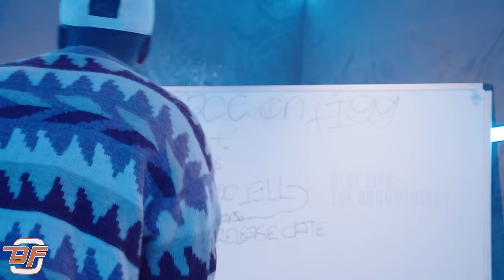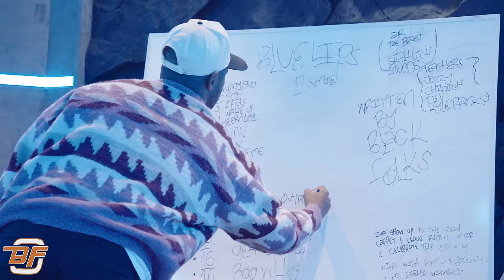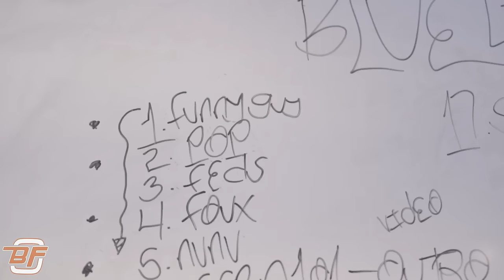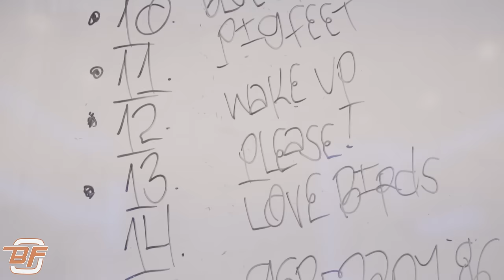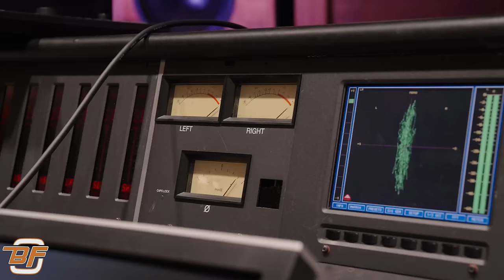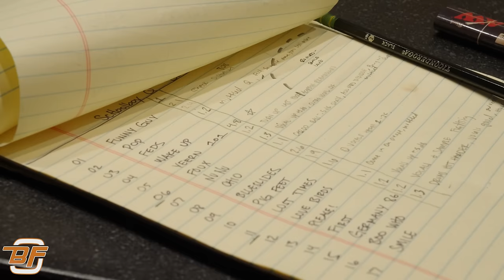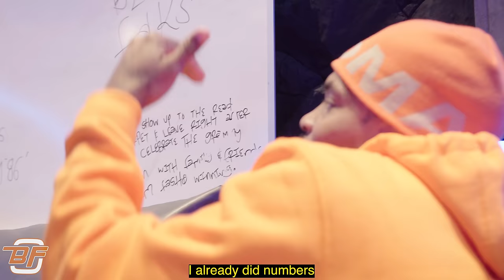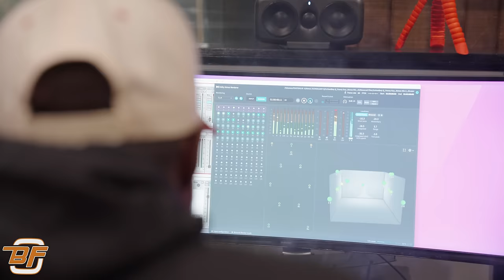Schoolboy Q Exclusive BTS | The Making of Blue Lips (Part 1)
SchoolBoyQ Exclusive BTS | The Making of Blue Lips (Part 1)